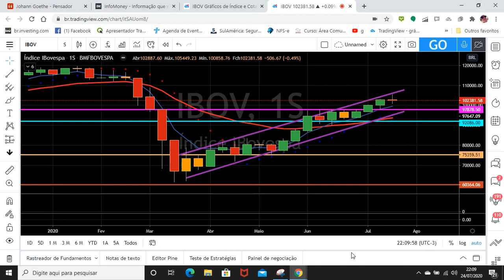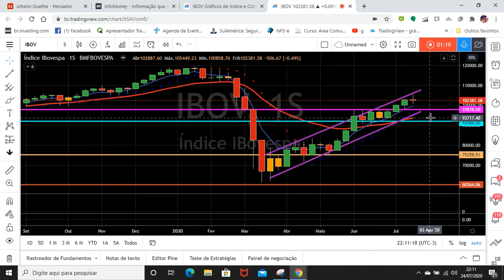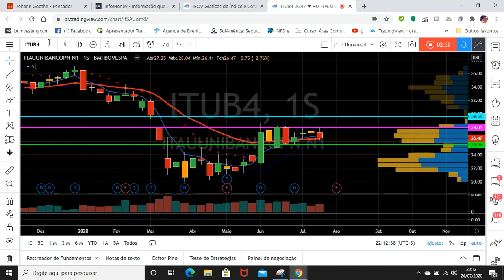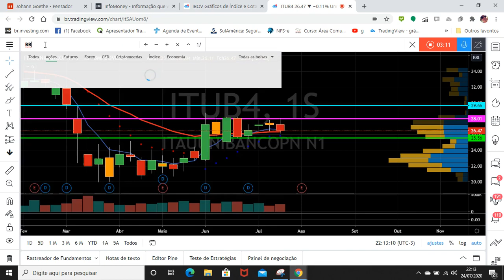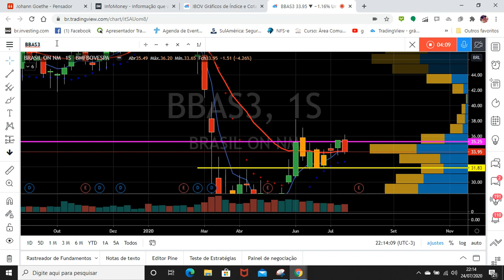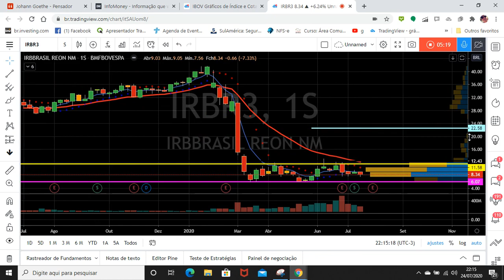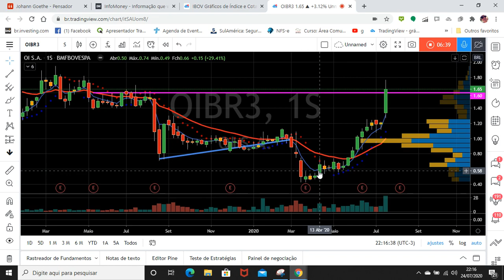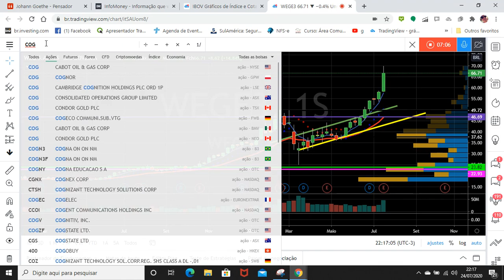Estudo de fechamento da semana !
IBOV continua em seu canal de alta, fecha a semana acima dos 102K e testa resistência em seu canal de alta. USDBRL (doleta) cai e pode confirmar pivô de baixa.
Vejam em detalhes as análises de IBOV, PETR4, VALE3, ITUB4, BBAS3, USDBRL, OIBR3, WEGE3 e COGN3.
Atenção para a semana de muitos balanços (Petro, Vale, AMBEV e outras 24 empresas) bem como a saída do presidente do BB !
Deixem seu "joinha", curtam, compartilhem e peçam suas análises !
Uma ótima semana com muitos gains !